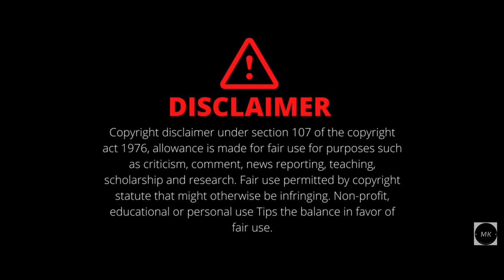Karthikeya 2 Movie BGM || Nikhil || Kaala Bhairava || Chandoo Mondeti || People Media Factory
Hi Guys !

Audio: Zee Music South
Composer: Kaala Bhairava
Producer: Abhishek Agarwal Arts/People Media Factory
Director:  Chandoo Mondeti

We do not own all material we're posting on this channel. If you are a copyright owner and want your work to be removed from our channel Please contact us via email (victory.muralikrishna) and we will remove your material right away instead of contacting YouTube about a Copyright Infringement.